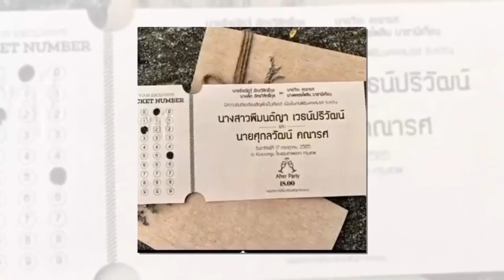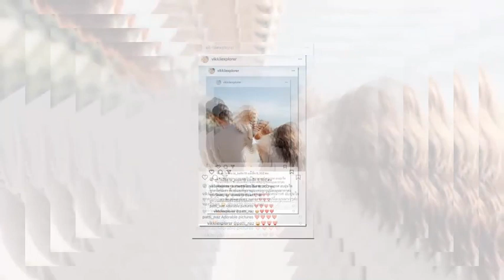ถ้าช่อง 7 ดัน วิคกี้ ว่าที่ภรรยา เวียร์ มาแสดงละคร แฟนคลับให้ผ่านหรือไม่ ข่าวล่าสุดดารา